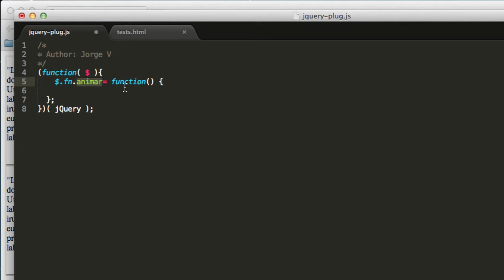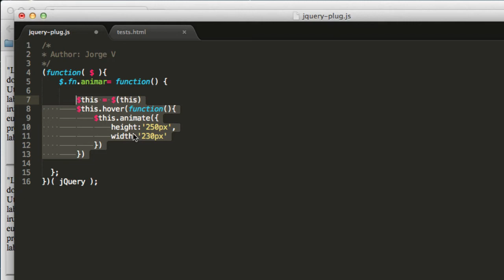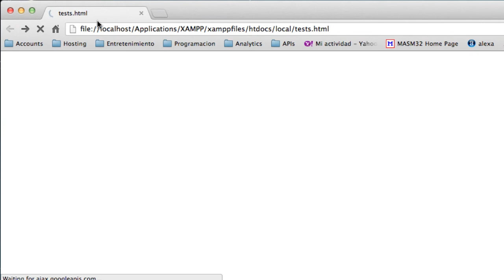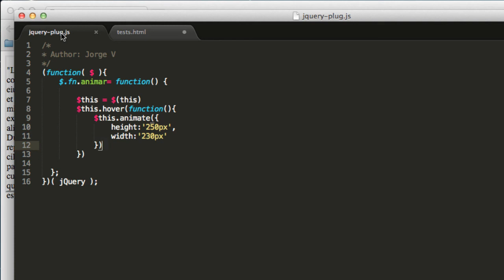Como hacer un plugin de jquery basico -tutorial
En este video hago una introducción a como hacer plugins de JQuery, se explica lo basico de como hacer un plugin sencillo que active animaciones en elementos del dom. Mas adelante en otro video explicare como añadir opciones y metodos adicionales. :D gracias x ver este video

Te recomiendo a mis compañeros de tuTeam, somos un equipo dedicado a hacer videotutoriales gratuitos para la comunidad, tutoriales de programación, diseño, tecnología, multimedia y  mucho mas.